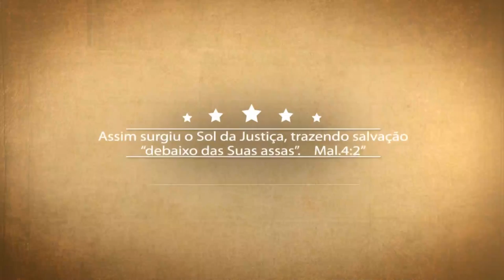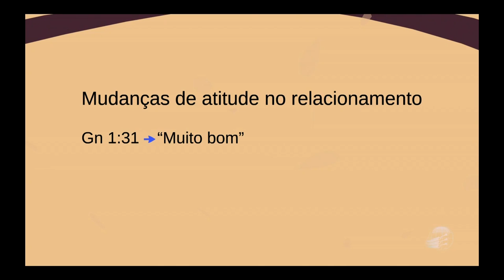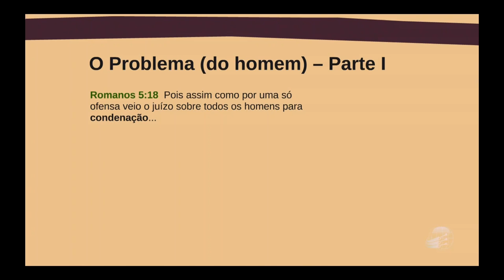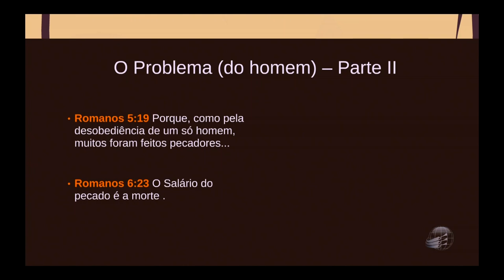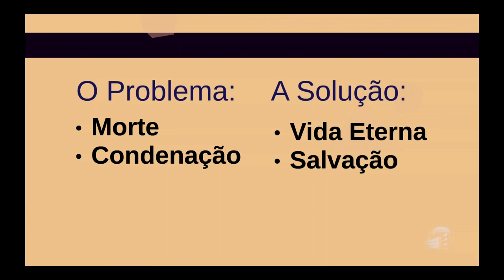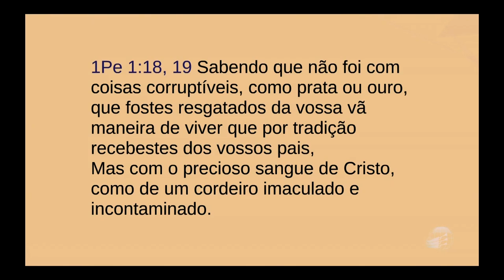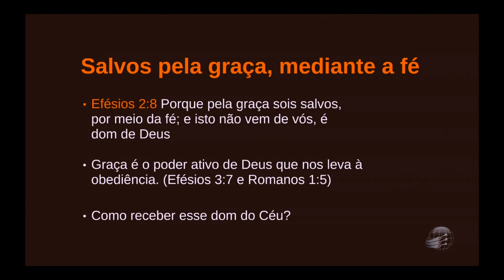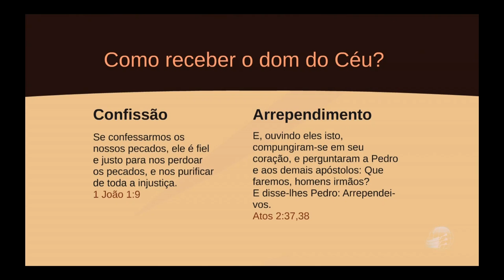ALAD3. O Plano da Salvação - Hander Heim